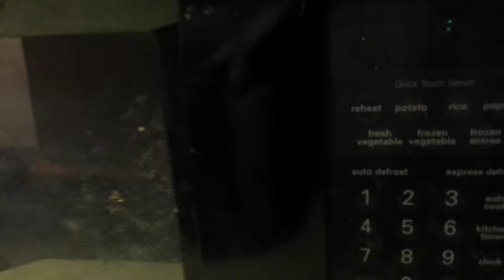HoneyBadger Welding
Cleaning the microwave OH NO!